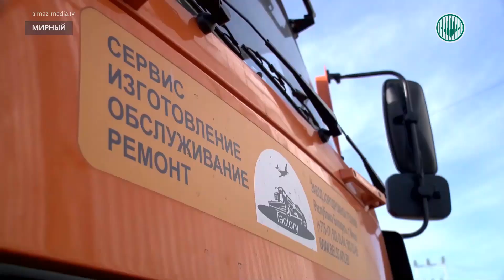В аэропорт Мирного поступила новая снегоуборочная техника